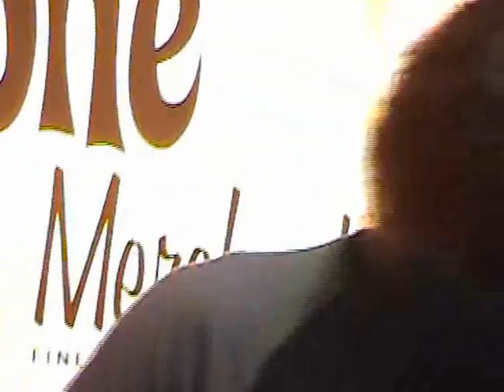Guthrie Govan Live at Tone Merchants [Full Concert]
Guthrie Govan Live at Tone Merchants